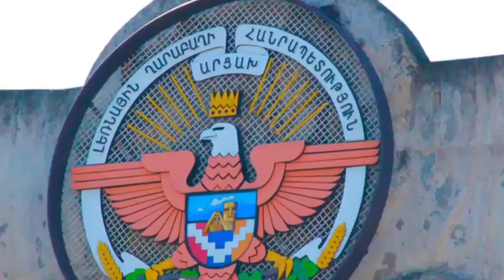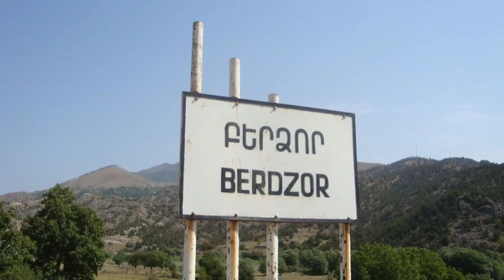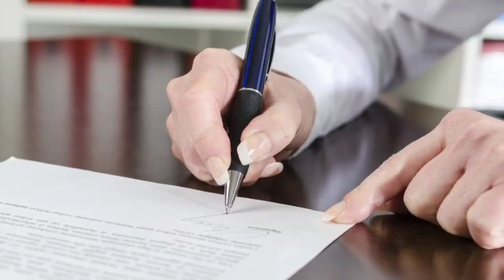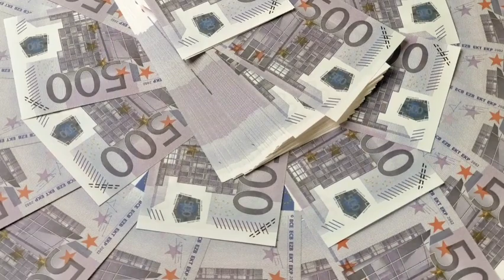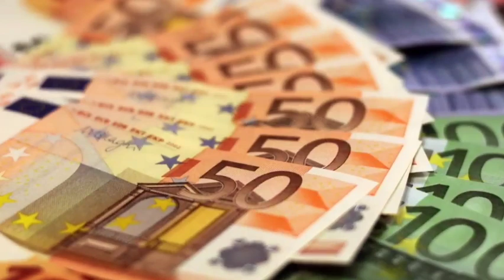Վռազ ստացեք Ռուսական անձնագիր, Պուտինի հրաշք որոշումը